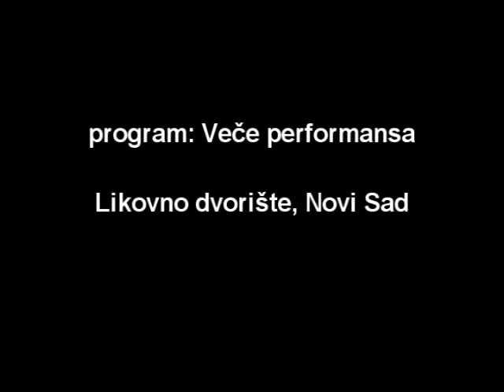Andrej Tisma - Love (performance) 1985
In the "Love" performance I caressed the world: continents, seas, oceans, rivers, mountains and valleys, transmitting my love to the whole world by means of a world map. I used the phrase "I love You" from  the Presley's  song "Love Me Tender" repeated about 200 times, as the  background sound. This performance was done in September 29, 1985 in Novi Sad.